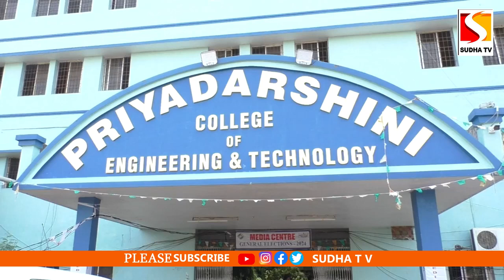ప్రియదర్శిని కళాశాలలో కౌంటింగ్ ఏర్పాట్లను పరిశీలించిన కలెక్టర్ యం.హరినారాయణన్ SUDHA TV